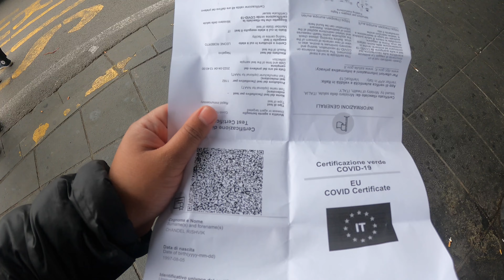Last day in ITALY || Back to Netherlands || Indian Student in Amsterdam || see what i see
My last day vlog, Italy to the Netherlands.

JOIN THE FAMILY
seewhatiiseee
seewhatisee
see what I see